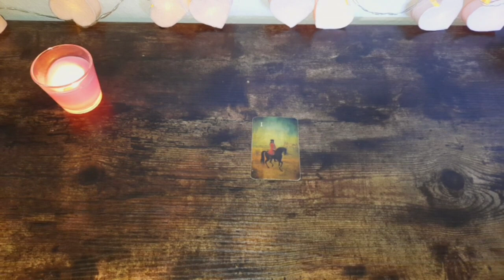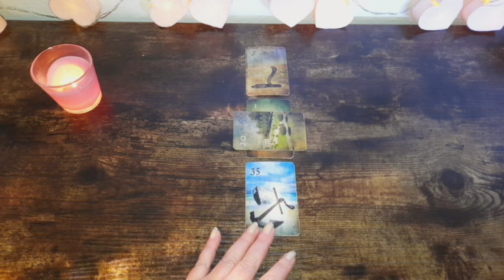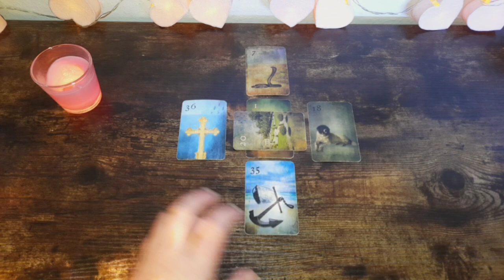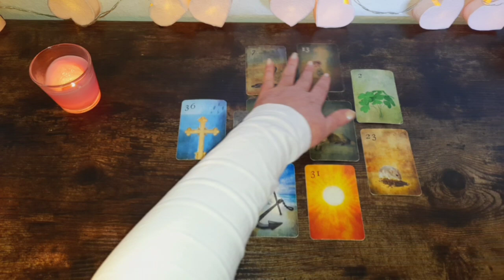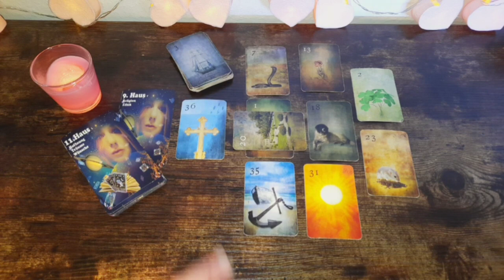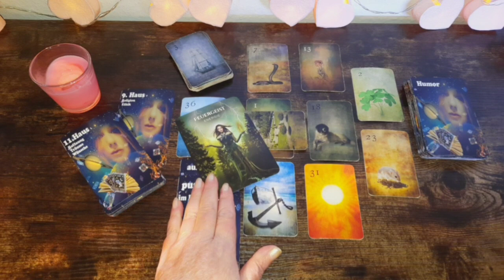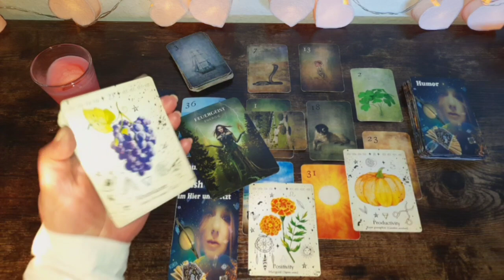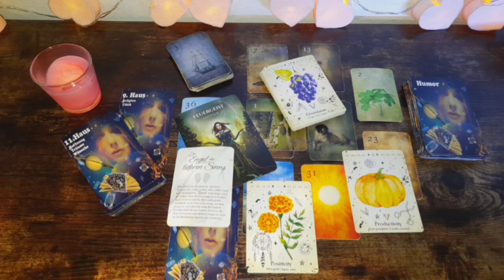⭐️‼️Lebst du schon, oder erfüllst Du noch Erwartungen?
☆ Hier geht es zu meinem 2. Kanal für tagesorakel und kleineren Legungen

Amazon Wishlist 💕: